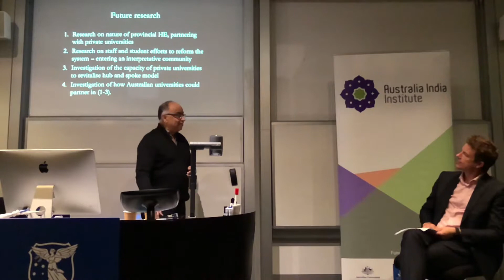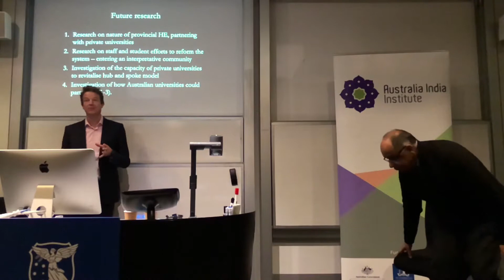How can Universities contribute to the public good?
This reflects on the growing commercialisation of Australian and Indian universities and the implications this will have on their function as providers of the public good.

Australia India Institute Director, Professor Craig Jeffrey, will join Professor Fazal Rizvi to explore how Australia might collaborate with India to protect and advance the function of universities as providers of ‘public value’.

The speakers will suggest that a focus on universities as providers of the public good within their city or city-region could be a foundation for common discussion between Australian universities and Indian universities.

Professor Craig Jeffrey is Director of the Australia India Institute and former Professor of Development Geography at the University of Oxford and Official Fellow of St. John's College. He is a leading authority on South Asian youth and writes on Indian democracy, educational transformation, globalisation, and the 'social revolution' that he sees occurring across India in the Twenty-First Century.

Professor Fazal Rizvi is a Professor of Global Studies in Education at the University of Melbourne, as well as an Emeritus Professor at the University of Illinois at Urbana-Champaign. He has written extensively on issues of identity in transnational contexts, globalisation and education policy.